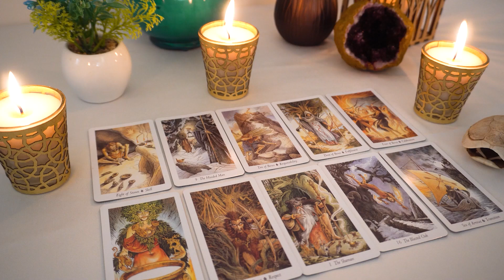AQUARIUS..💗 YOU May Be Surprised To LEARN THIS About THEM...🔮👀